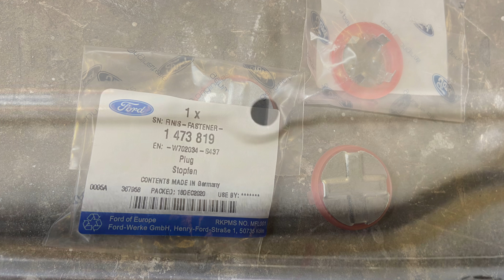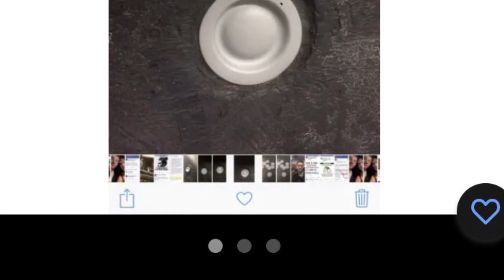Base RS2000 Restoration 23: Brown Envelopes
Floor bungs added. Ford part number 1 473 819👍🏻